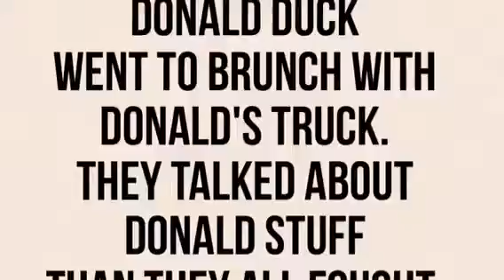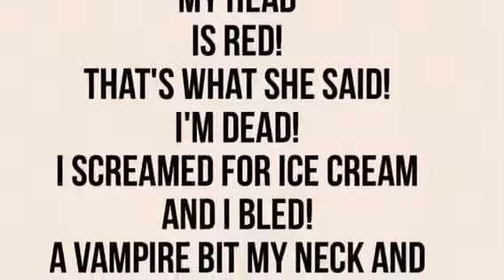CoryP Radio- "Randomness Rap 3.0"